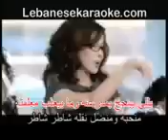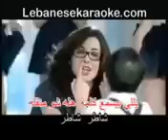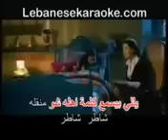اغنية نانسي عجرم شاطر شاطر flv YouTube